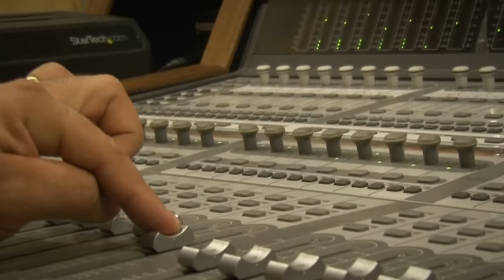Os Medeiros - Calebe Jesus vai te dar Hebrom | Clipe Oficial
Clipe Oficial da música "Calebe Jesus vai te dar Hebrom", do grupo Os Medeiros disponível em todas as plataformas digitais.